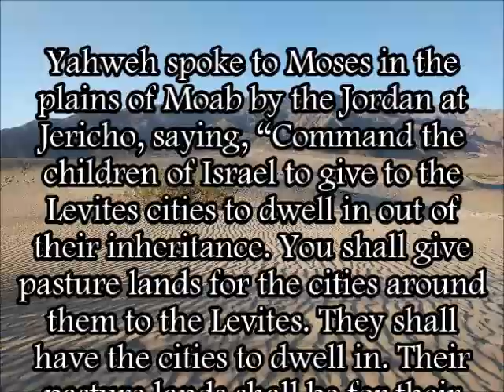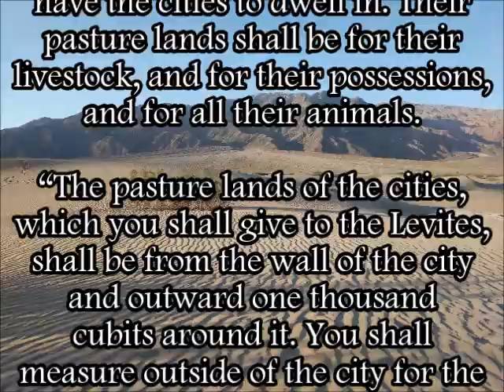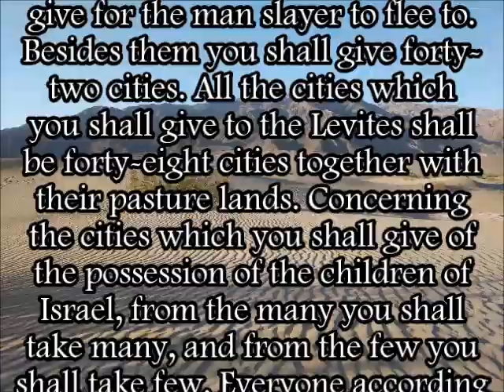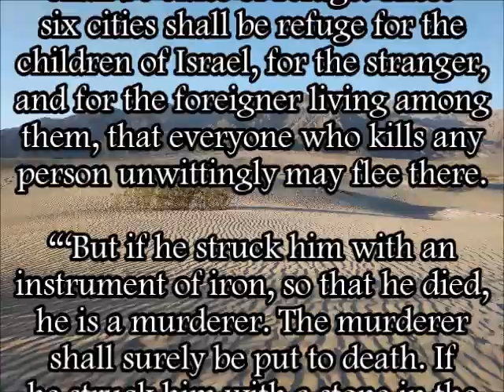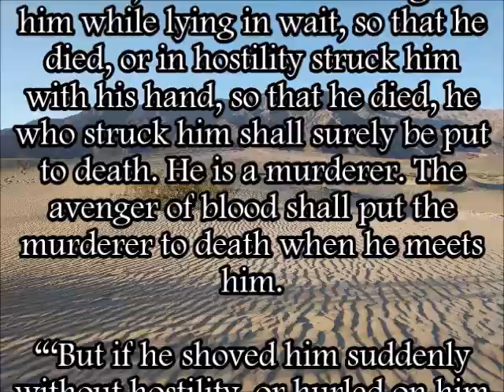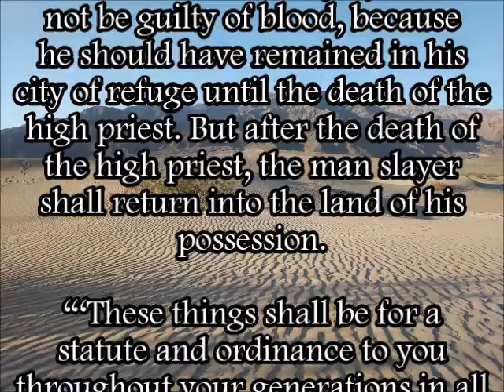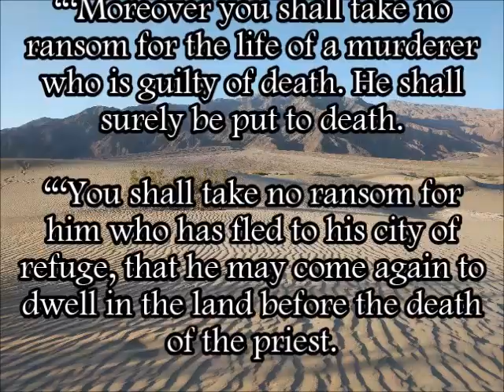Numbers 35 WEB